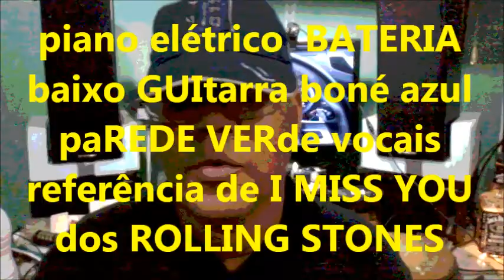DAMAG MELHOR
Canção composta e gravada no Meu Quarto Records